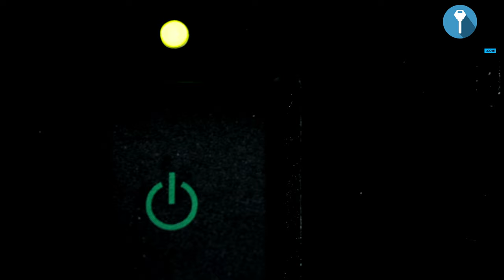Vendre ou conserver sa résidence principale - Investissement Locatif ©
Bonjour et bienvenue dans cette vidéo dans laquelle je vais répondre à cette question : Faut-il vendre ou louer sa résidence principale ?

Je cause avec beaucoup de personnes qui me disent je veux démarrer dans l'investissement immobilier, qu'est-ce que tu me conseilles ? Donc aujourd'hui je vais répondre à cette question.

Alors si tu as acheté ta résidence principale est-ce que tu dois la vendre ou la louer pour récupérer l'argent ?

1. Vérifier sa capacité de solvabilité. Si tu peux investir, reste dans ta résidence principale confortablement et continue à développer ton patrimoine immobilier locatif. Si tu as toute ta capacité d'endettement qui est disponible, tu n'as même pas à te poser cette question.

2. Comprendre la raison du refus. En revanche si ta capacité d'endettement est bloquée, là tu dois analyser la question et te poser le pourquoi du refus de la banque.

Peut être que c'est ton montant de crédit à rembourser qui est trop élevé et donc ça diminue ta capacité d'endettement, peut être que par rapport à tes revenus présent, le bien est beaucoup trop coûteux, etc. Il faut analyser les raisons du refus de la banque.

Une solution pourrait être de renégocier ton crédit pour réduire tes mensualités de crédit.

3. Analyser le montant à récupérer après la vente. Cela va dépendre de si ta maison est complètement payée ou à moitié payée. Ce qu'il faut faire c'est de comparer le montant que tu va récupérer en louant et le montant si tu vends. Dans le cas où les sommes sont pratiquement les mêmes, il est préférable de mettre ta maison en location.

4. Analyser la situation et la position du bien. Ici il faut réfléchir en terme de montant des mensualités versus le montant des loyers. Si la mensualité est plus élevée que le loyer alors, tu as tout intérêt à rester locataire. Donc il faut reconstituer la valeur du bien par rapport à la demande locative de l'emplacement.

5. Analyser l'ensemble des coûts du bien. En tant que propriétaire, tu vas devoir payer les frais de copropriété et les taxes foncières. Ces 2 éléments qui viendront s'ajouter tu ne les as pas en tant que locataire.

Bon visionnage.

★ MES PAGES FACEBOOK :
Suivez toute mon actualité sur la page Facebook :